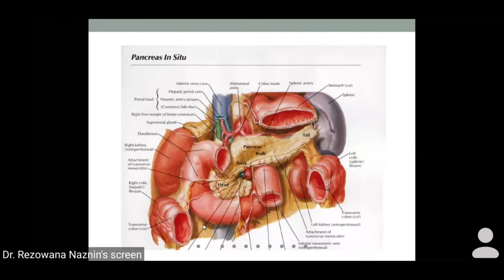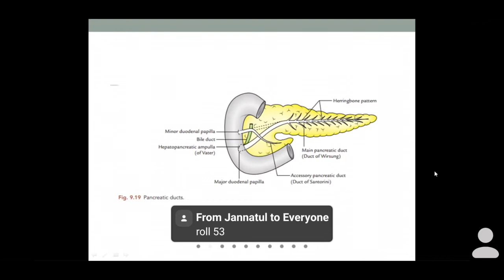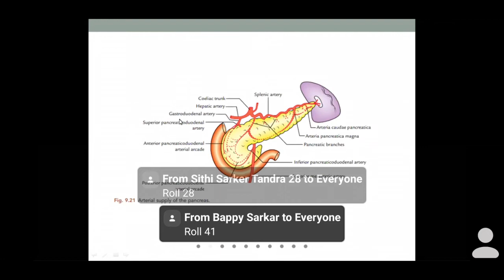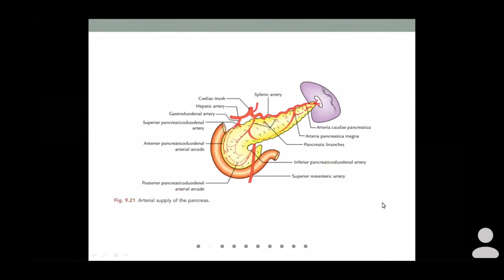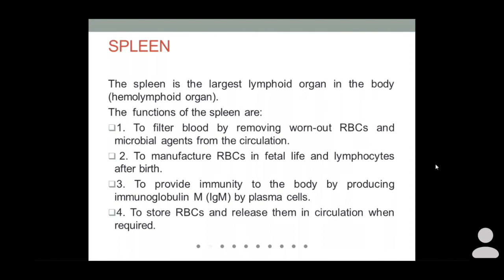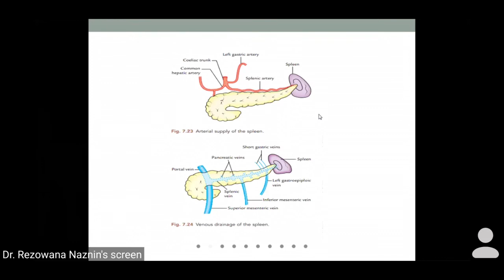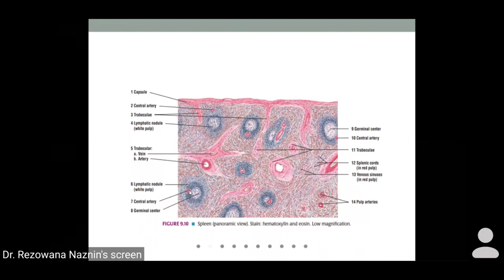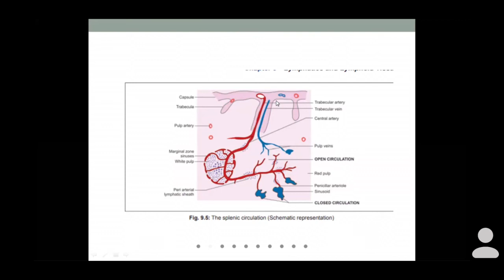Study of Pancreas & Spleen | Anatomy | Online Lecture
Topic:: Study of Pancreas & Spleen | Anatomy |

Online Lecture By:
Dr. Rezwana Naznin
MBBS, M.Phil, BCS
Lecturer of Anatomy